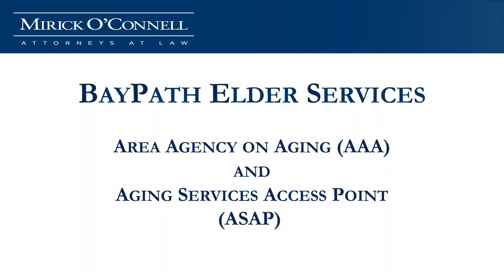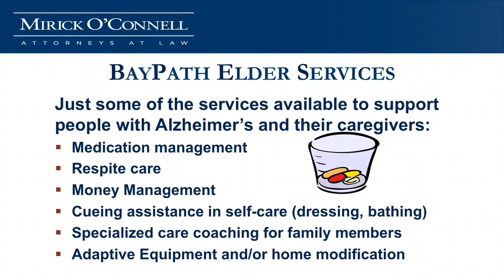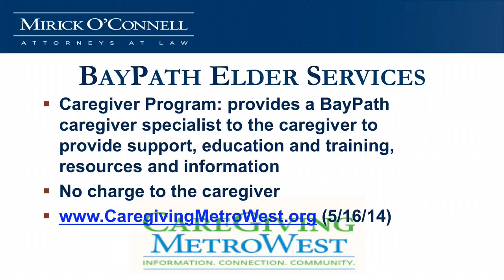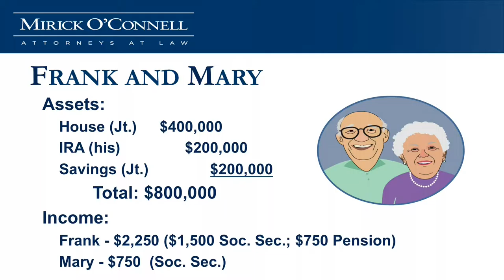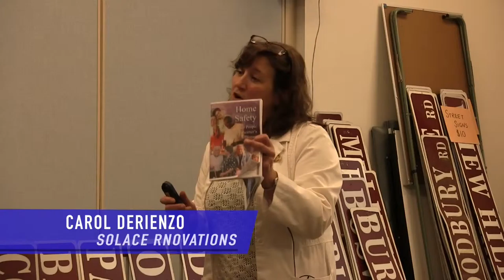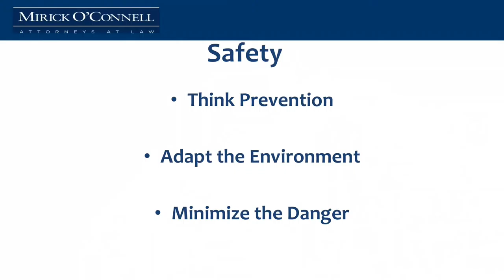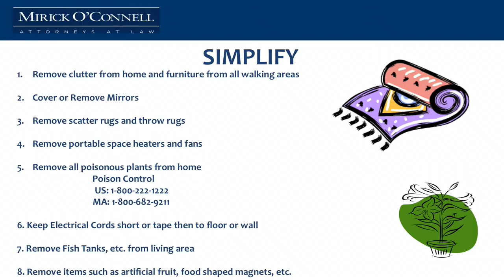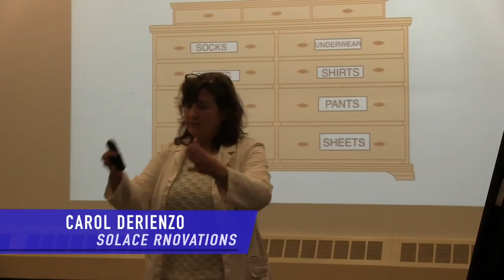Living with Alzheimer's: Staying Home and Staying Safe (Part 1) - Southboro